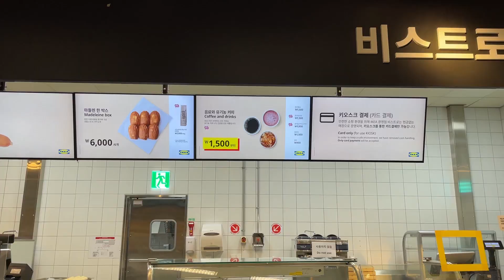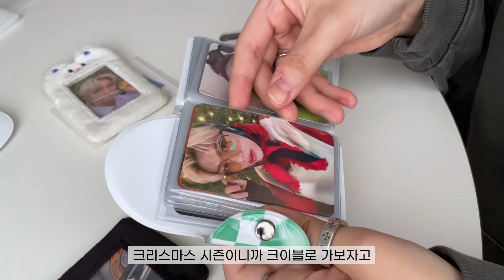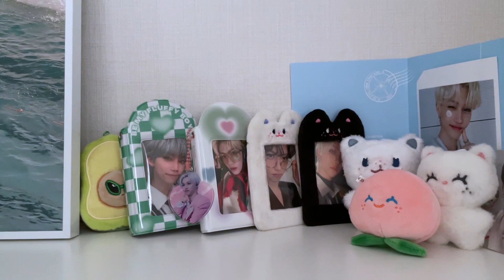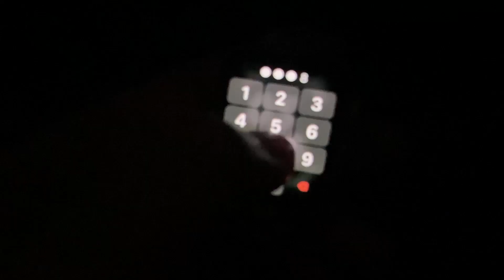Vlog | 직장인&스테이 브이로그 | 이케아 구경, 뽁프의 새 콜북과 인형옷, 집밥과 다이애그널 니트, 스키즈하다가 끝난 1년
The third week of December, Monday to Sunday

✨TIMELINE✨
00:00 인트로
00:18 월요일 (핸크 뜯고 나갈 준비)
00:36 월요일 (이케아 구경 & 식사)
01:44 월요일 (코스트코 구경)
02:11 화요일 (새 콜북 뜯고 포카 넣기)
04:23 화요일 (크리스마스 맞이 인형 옷)
05:32 수요일 (집밥은 사랑)
05:58 목요일 (집에서 와인 혼술)
06:23 목요일 (스테이의 유튜브 뮤직 연말 결산)
06:57 금요일 (기상과 연말무대 보기)
07:15 토요일 (니트 뜯어보고 집밥)
08:25 일요일 (별일 없는 마무리)